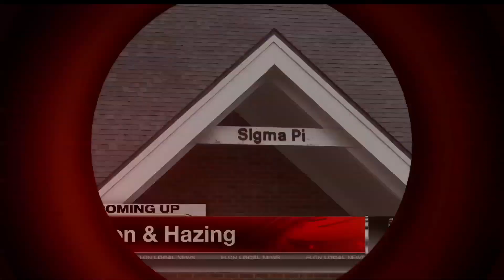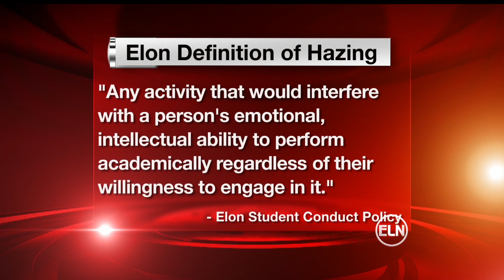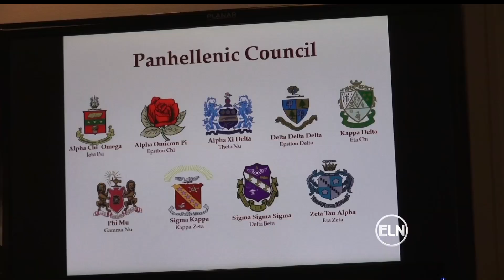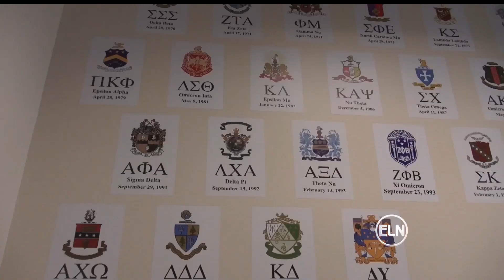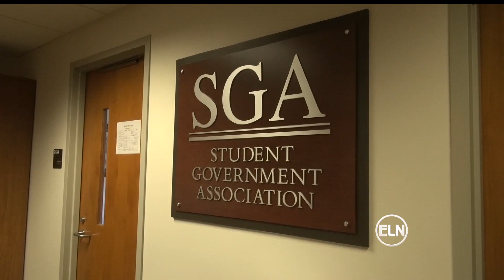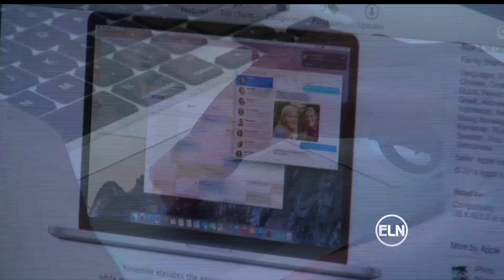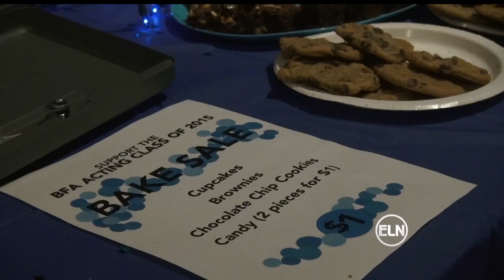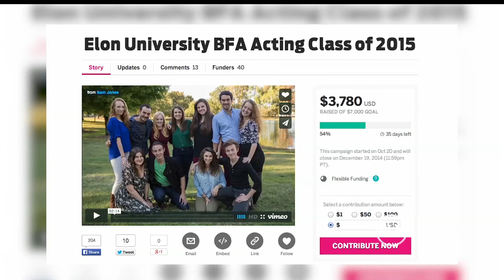ELN: Full Broadcast - November 17, 2014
November 17, 2014 Broadcast.